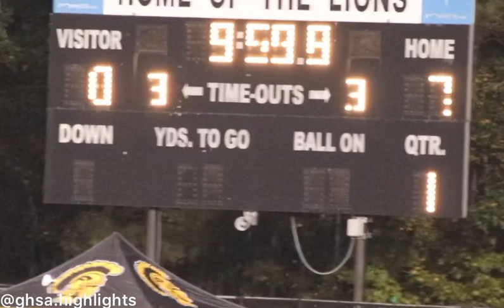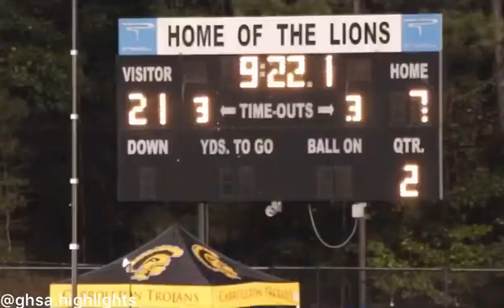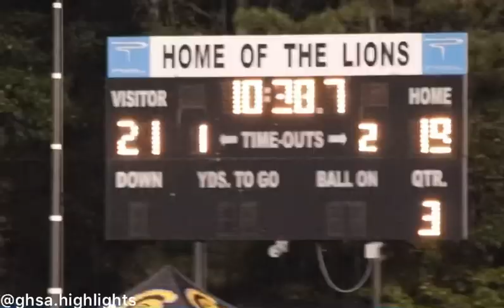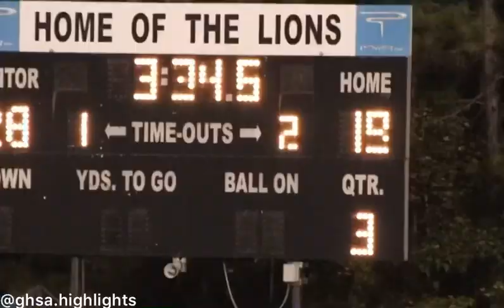Georgia highschool football Carrollton football vs westlake football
Follows us on Instagram @ghsa.highlights